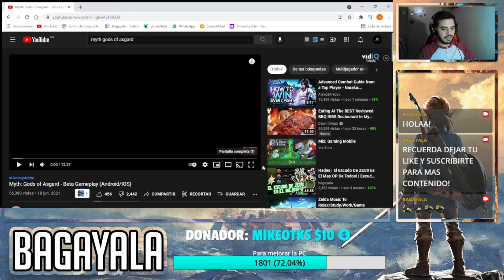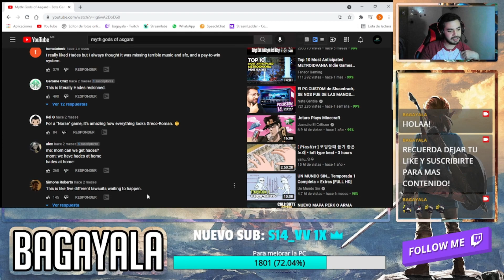La COPIA De HADES! - Myth: Gods Of Asgard | Reaccionando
Reaccionando a Myth: Gods of Asgard, copia de Hades